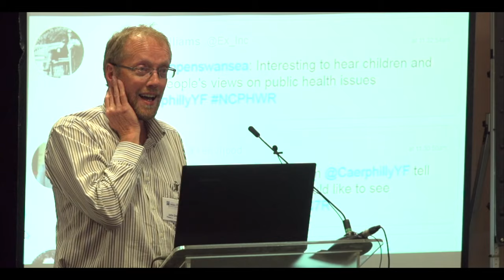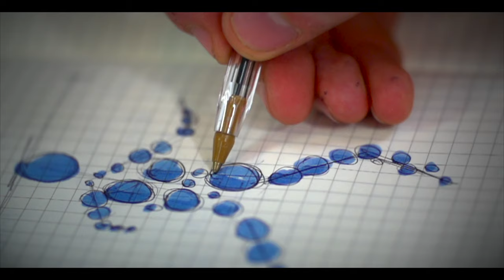Chris Davies Healthcare showreel 2019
Chris Davies
Specialist Lighting Cameraman, and Film Maker for the Healthcare Sector
I am an experienced Lighting cameraman, and Film Maker based in Bridgend, South Wales. I specialise in producing creative video content for the Healthcare Sector and related charities. I am passionate about working with organisations and good causes to create meaningful videos that will have an impact, tell a story or raise awareness. I don’t want to create videos just for the sake of it. I want my videos to help and make a difference.

I have extensive experience in working with organisations and creating informative documentary style videos, within the Healthcare Sector. I use my skills and knowledge of the Sector and it’s audience to create dynamic and relatable content which gets the right message across to the intended audience.

The Heathcare Sector includes companies that specialise in products and services related to health and medical care. Much of my work has also focused on creating promotional marketing video content for these companies to take their products to market and therefore help people improve their lives.

From a charity perspective, I have created video content for National and  local charities across the Uk , helping them to build awareness of their organisation, communicate a message and of course tell their stories.

To find out more about my experience, skills and who I have worked with visit my